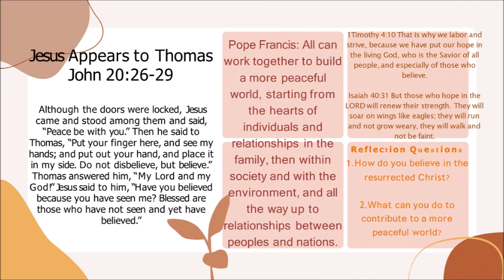Zoom School of the Word - May 11, 2022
- Opening Song

Welcome to Zoom School of the Word, every Wednesday 8-9pm
Organized by Verbum Dei Manila-Pasig Apostolate

You can join us live via Zoom (check the details below)
Meeting ID: 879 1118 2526
Passcode: verbumdei

Preacher: Gewelene Asuncion
Readings: John 20:26-29, 1 Timothy 4:10, Isaiah 40:31

Reflection Questions:
1. How do you believe in the resurrected Christ?
2. What can you do to contribute to a more peaceful world?